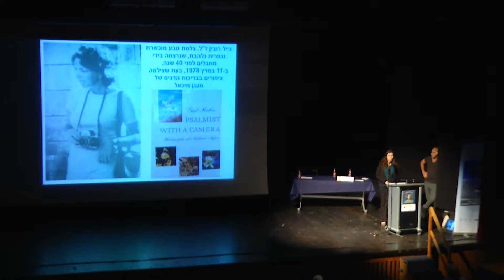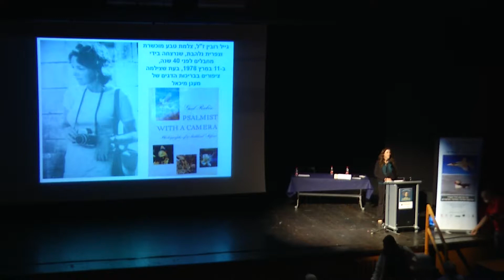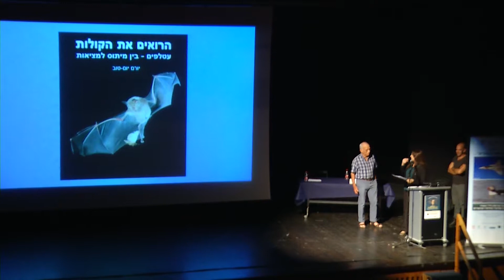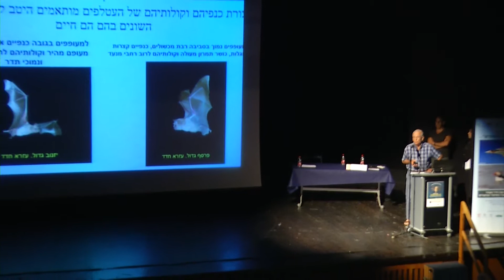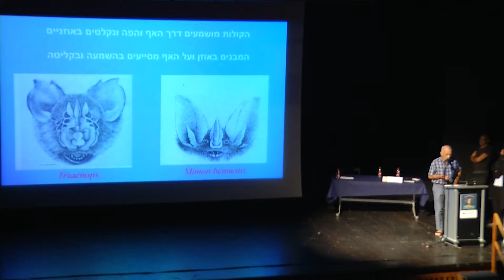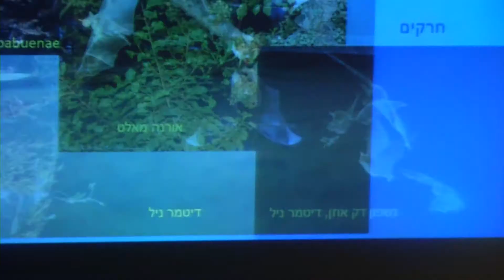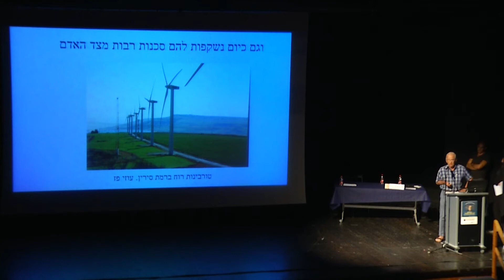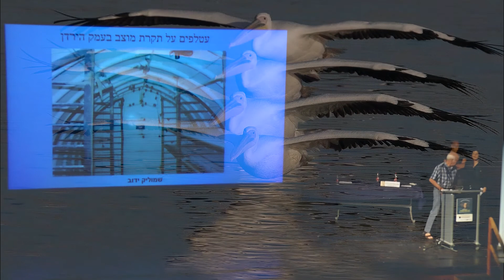9 איריס האן , פרופ' יורם יום טוב 'דרך הנשר בשמים' 2018